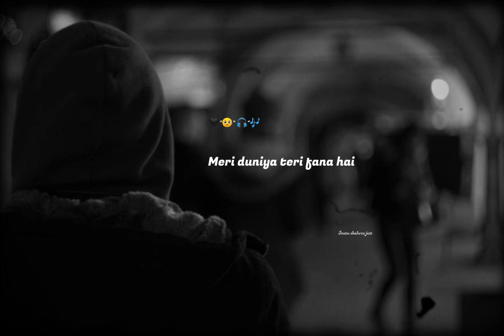teri dooriyan mujhpe gunah hai_🥺🥺🎧feel this song_use earphon